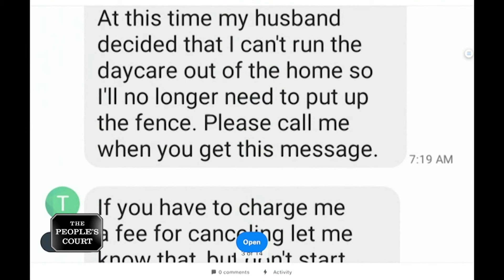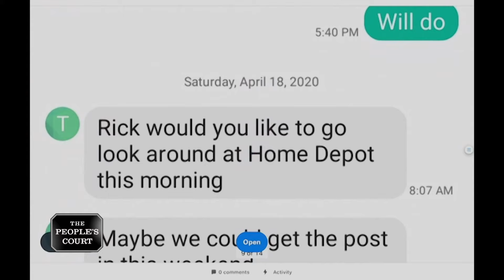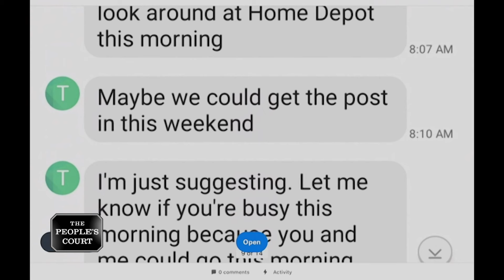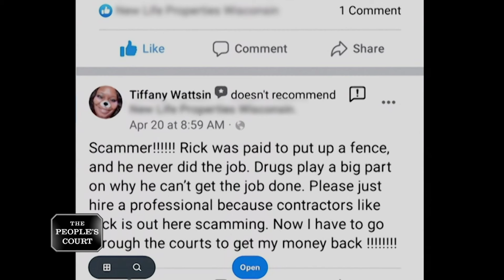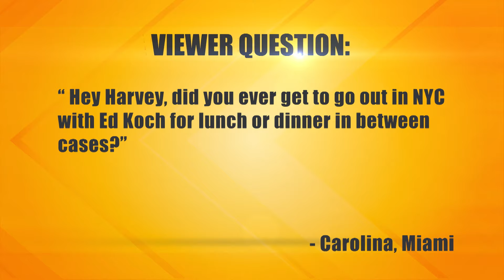Fence Fisco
The plaintiff says she hired the defendant to build a fence and paid him, but when she went to his house to see when he’d start the work, he pointed a shotgun at her face. She’s suing for a refund and emotional distress. The defendant says the plaintiff and her husband pulled a knife on him and demanded a refund, so he called the police. His tires were also slashed.

Case: 30-059